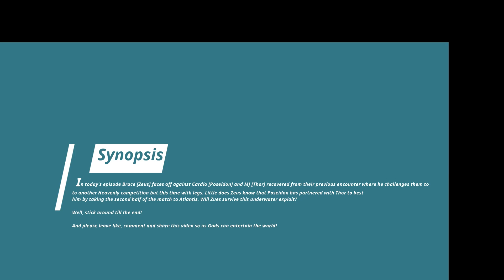THOR VERSUS POSEIDON VERSUS ZEUS [GYM VIBES EP 2 LEG DESTRUCTION]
Hi Ambitious Squad!

The Gods are back at it again with another hectic workout!

In Today's episode Zues and Poseidon did resistance band training on squats and then finished off legs on leg presses alongside Thor.

Keep being ambitious!

BEATS
Mendum - Elysium [XimerTracks]